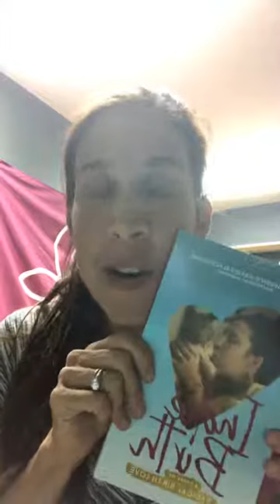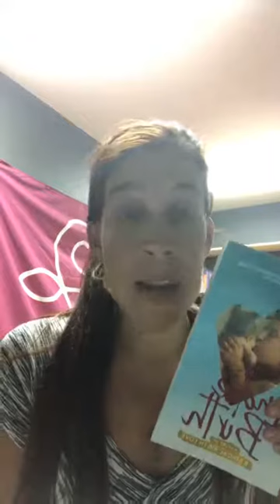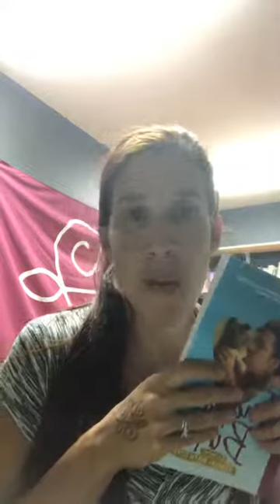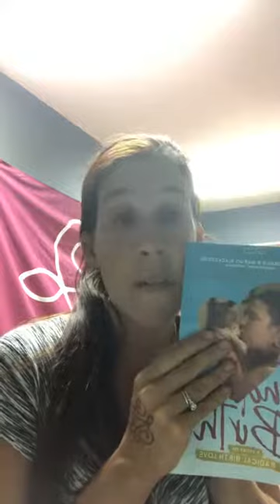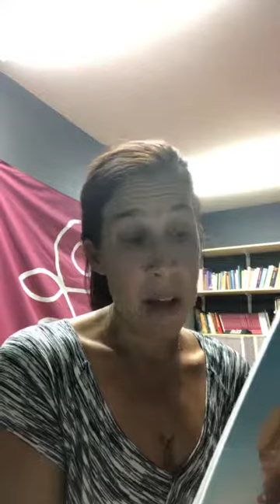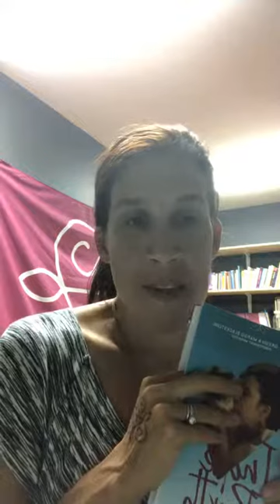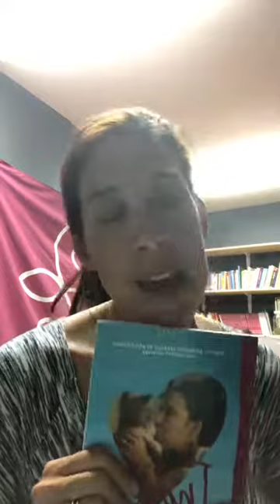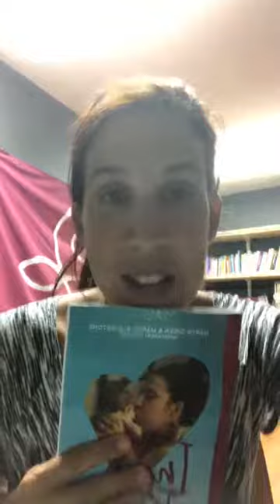Indie Birth: A Story of Radical Birth Love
Reading from "Indie Birth: A Story of Radical Birth Love"

A few excerpts from our new book! and spread it in your community. This is us sharing our heart, mission and stories with anyone that is open to receiving them. Many thanks, Maryn and Margo

Don't forget to download our FREE;
Powerful Doula Guide Pregnancy Guide

13 Moons the EPIC birth education course
Beginners Guide to Radical Midwifery

If you would like to learn more about becoming a RADICAL MIDWIFE check out Indie Births midwifery school (NOW ENROLLING) - head over to indiebirthmidwiferyschool.org

If you would like to hear more about being a POWERFUL DOULA head over